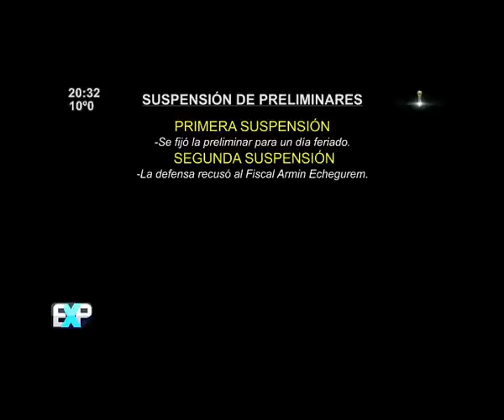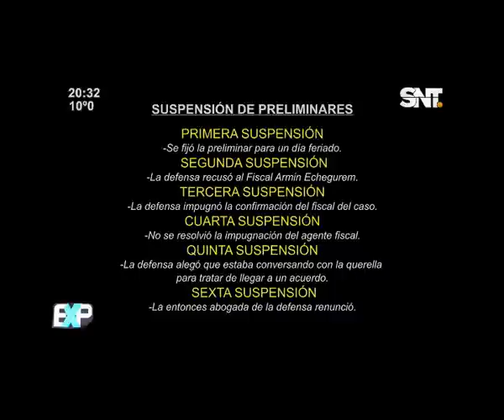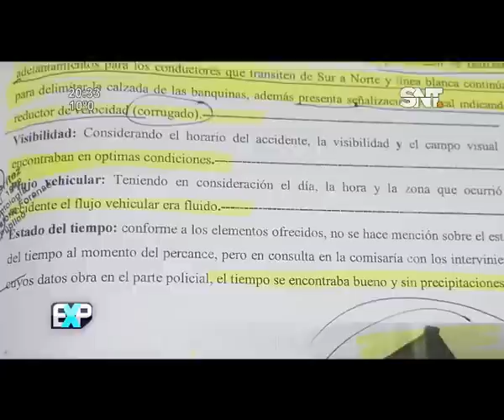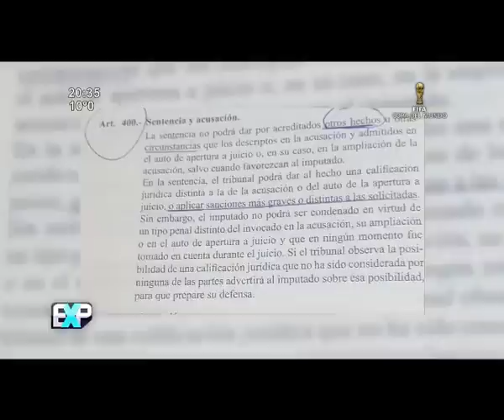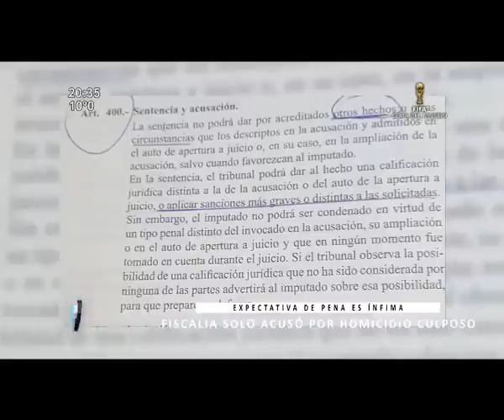Expedientes SNT: ''Tragedia en Remansito''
En Remansito, una mujer y dos de sus hijos, fallecieron el 17 de marzo del 2016, en un confuso hecho que ahora, los familiares de las víctimas buscan resolver, piden a la justicia que intercedan para dar con los responsables.

El calvario de una familia en búsqueda de justicia